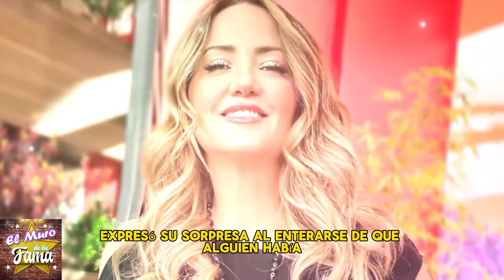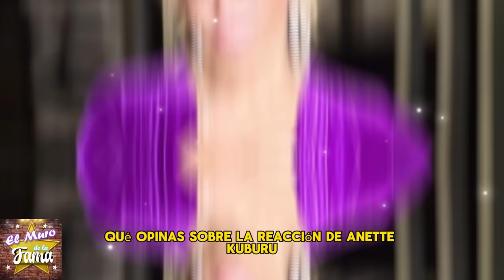🤬"ERES UNA 1MBEC1L"Andrea Legarreta Con Televisa Intentan SILENCIAR Anette Cuburu Y Esta no se deja💥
🤬"ERES UNA 1MBEC1L" Andrea Legarreta Con Televisa Intentan SILENCIAR Anette Cuburu💥

 Y Esta no se deja
🔥🤬“Una falta de respeto”Andrea Legarreta REACCIONA¿Erik Rubín Exige Pruebas de ADN a Andrea Legarreta?💥💣

¡Se Desata Escándalo!¿Erik Rubín Exige Pruebas de ADN a Andrea Legarreta? ¡Se Desata Escándalo!
Andrea Legarreta responde a haters que aseguran que una de sus hijas no es de Erik Rubín: “Una falta de respeto”

los resultados de las pruebas de adn,y erick rubín,separacion de andrea legarreta y erik rubin,erik rubín,andrea legarreta le fue infiel a erik rubin,despierta america,erik rubin descubre 𝗜𝗡𝗙𝗜𝗗𝗘𝗟𝗜𝗗𝗔𝗗 de andrea legarreta con,video de marcela mistral,de primera mano,michelle rubalcava,andrea legarreta le pone los cuernos a erik rubin con christian de la fuente,descubre infidelidad,celebridades mexicanas noticias,entrepreneur interview